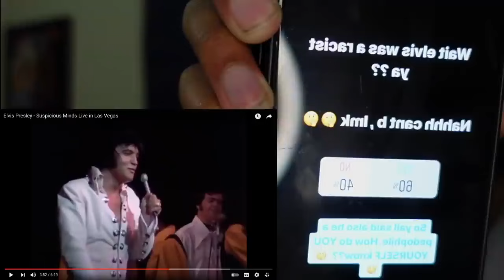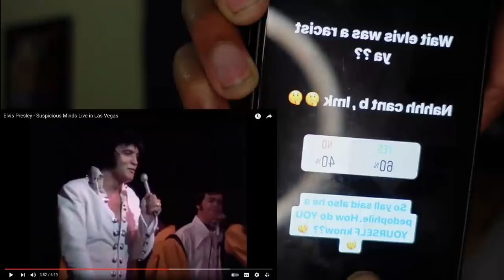SUSPICIOUS MINDS - Elvis Presley (FIRST TIME REACTION)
Im Twan I react to music on this channel specifically. All of my opinions are authentic and will NEVER be bought out or withheld.

That '2am' Hat that I wear in most of my videos is my hat that I personally designed.